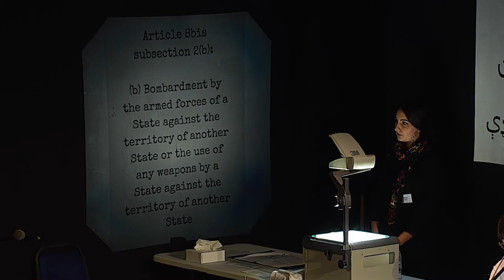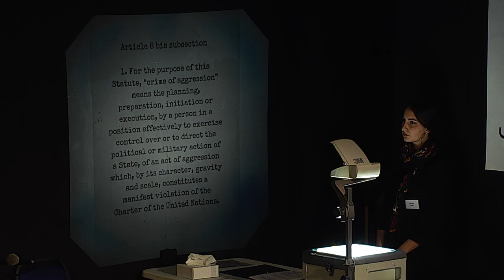Trial Session 3 at The People’s Tribunal on Crimes of Aggression: Afghanistan on Thurs 9 Sept 2021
The People’s Tribunal on Crimes of Aggression: Afghanistan Sessions is a durational artistic tribunal built and run by impacted communities. First-person testimonies, expert witnesses and physical evidence will be presented through performance in an effort to artistically shift the focus onto the crimes of the UK state and prove that the war in Afghanistan, a war referred to as ‘The Good War’, was a crime of aggression.

It is not only a diplomatic and mediative process, but a long overdue authentic community-run People’s Tribunal that aims to disrupt the Islamophobic narrative and the structurally racist pro-empire culture and values of militarism ever-present in British society.

The People’s Tribunal will take place Thrusday 9 September to Saturday 11 September 2021 to mark twenty years since the beginning of the War on Terror. You can watch one session, or all the sessions—as they will be streamed from London to this web page on HowlRound Theatre Commons.

Please note: this is taking place in the UK and so the times are not always watchable ‘live’ however, all sessions will also be archived here.

Follow AghanistanSessions and @BEZNATheatre.